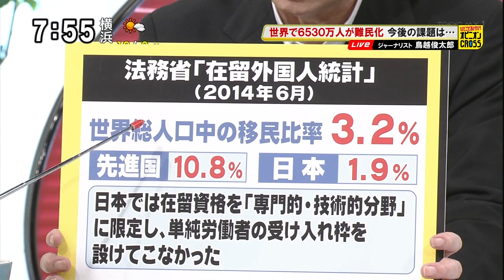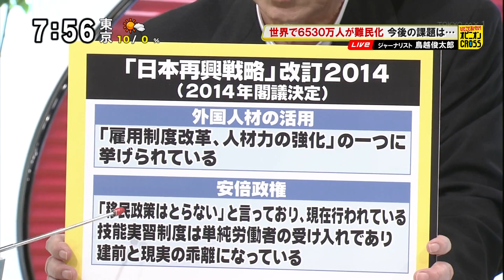鳥越俊太郎「移民・難民問題と日本」 地中海渡航中に死亡した難民ら5千人に [モーニングCROSS]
2016年12月28日(水) モーニングCROSS - ひとこと言いたい！オピニオンCROSS
鳥越俊太郎（ジャーナリスト）
【出演】堀潤 / 宮瀬茉祐子 【コメンテーター】鳥越俊太郎 / 北条かや / 田上嘉一